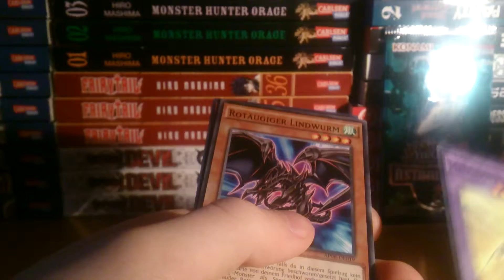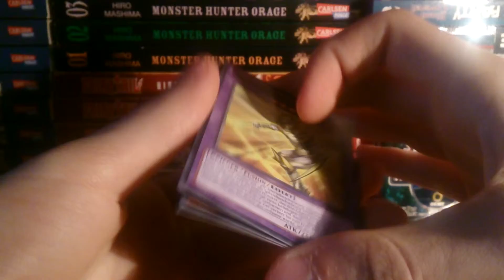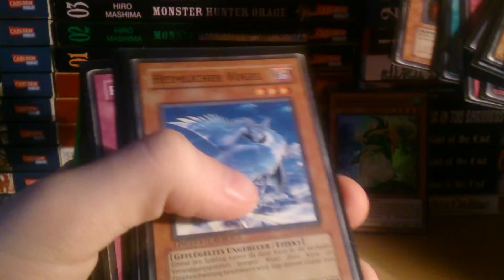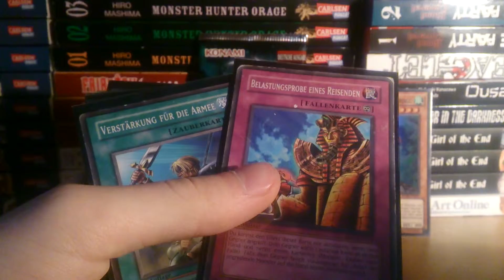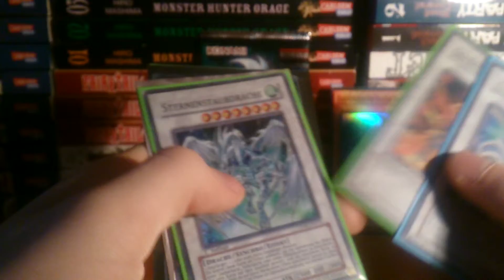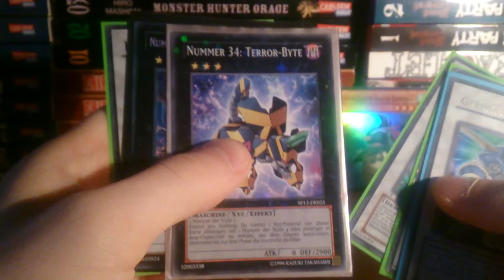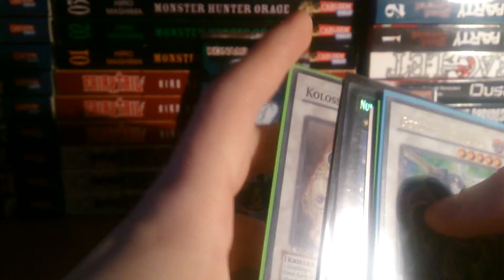Burner Deck + Turnier Platz 7